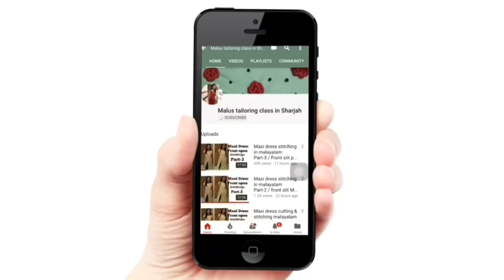ചുരിദാറിന് Tuck ഇടുമ്പോൾ ഷേപ്പ് കിട്ടാൻ ഇതുപോലെ ചെയ്‌താൽ മതി / churidar tuck malayalam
Churidar tuck malayalam